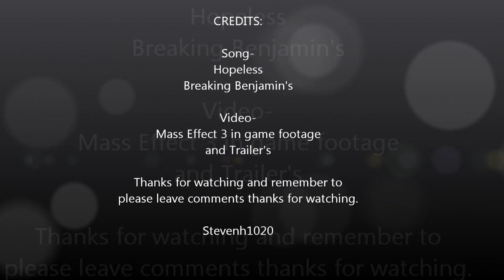Mass Effect 3 Music Video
This is a music video of Mass Effect 3 with the Song "Hopeless" from Breaking Benjamin album Dear Agony produced by David Bendeth.